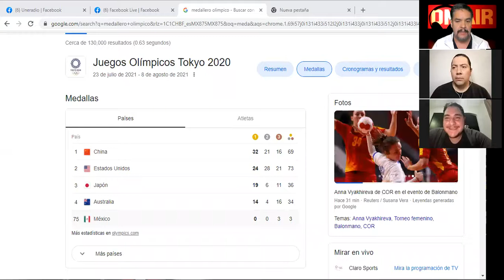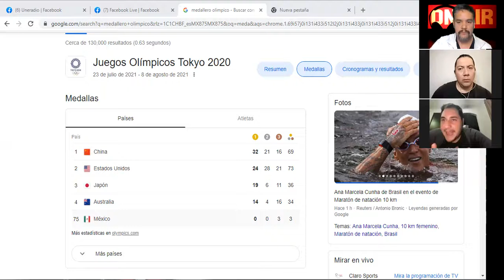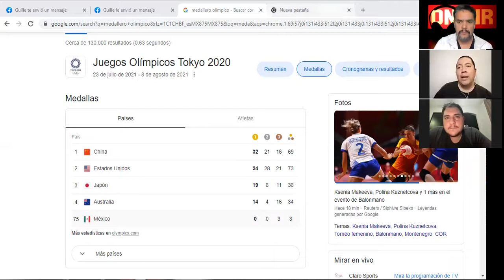LA PARTICIPACIÓN DE MÉXICO EN TOKYO 2020. ¿CREES QUE FUE MALA? ¿QUIEN ES RESPONSABLE? GABO EL GERGI.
En nuestro programa de hoy, en Los Sobrevivientes:

Gabo platica con "Los Sobrevivientes", Maro y Leo, acerca de los resultados de la delegación mexicana en los juegos olímpicos de Tokyo 2020. ¿Crees que hemos hecho un buen papel? ¿Quién o quiénes son los responsables? Todo esto y más, en nuestro programa de hoy.